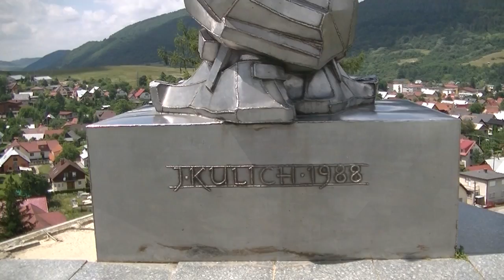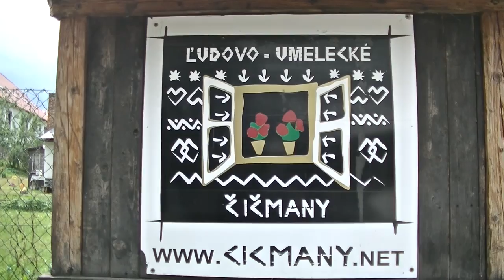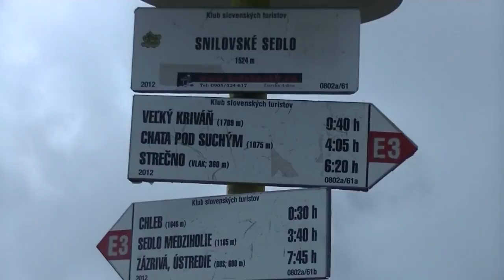Pictures from Slovakia / widoczki ze Słowacji 2017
Ilustrowana muzycznie (Memory Oceans - Arnoldsrecords, lic. CC-BY-SA) rejestracja z wizyty na Słowacji latem 2017 roku w miejscowościach Terchová, Štefanová, Vrátna, Čičmany.
Music illustrated (Memory Oceans by Arnoldsrecords, lic. CC-BY-SA) recording from a visit to Slovakia in the summer of 2017 in Terchová, Štefanová, Vrátna and Čičmany.